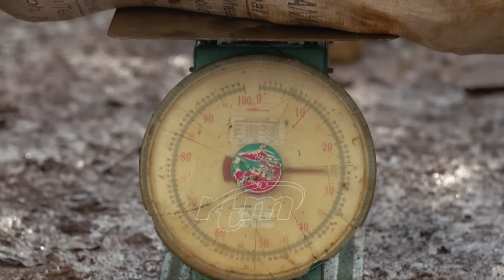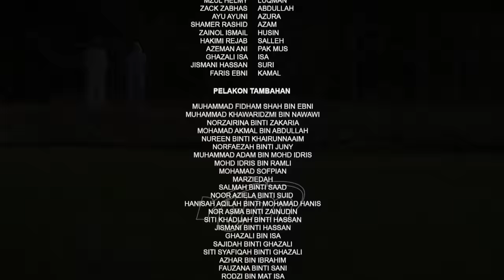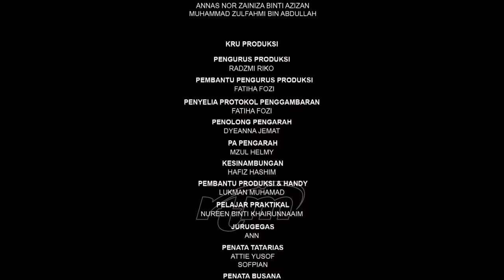Rekah Di Jari Kak Long